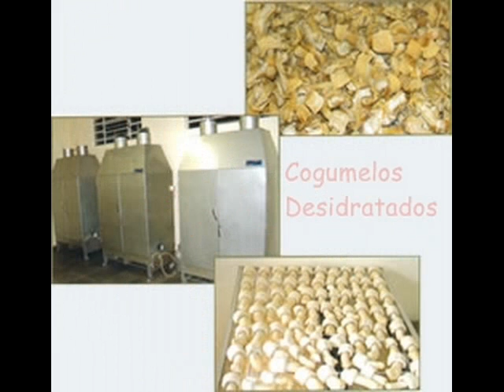conservação quimica dos alimentos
video sobre a conservação quimica dos alimentos